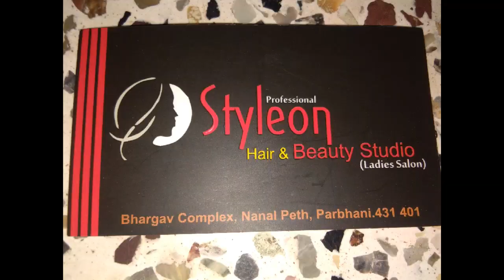Gragvate haircut with step cut in long hair advance (2018)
In our channel, we are showing various easy and the simple trick with makeup, hairstyle, Art, and craft, I love to design Mehandi and Rangoli, please let me know what kind of video you want to watch in my channel... Please subscribe to my channel and support videos... :)